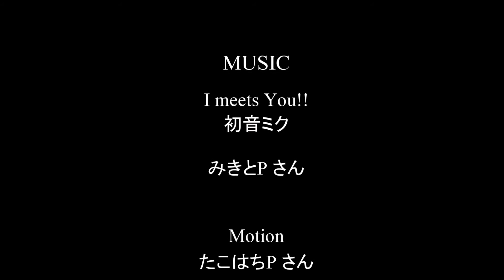【MMD VaM】I meets you!! /初音ミク 【3DCG】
virt a mateを利用したフル３DCG動画です。
MMD（mikumikudance）を制作しています。

Full 3DCG animation using virt a mate.
I am producing MMD (mikumikudance).

virt a mate를 이용한 풀 3DCG 동영상입니다.
MMD(mikumikudance)를 제작하고 있습니다.

下記の方の作品をお借りしました。ありがとうございます。